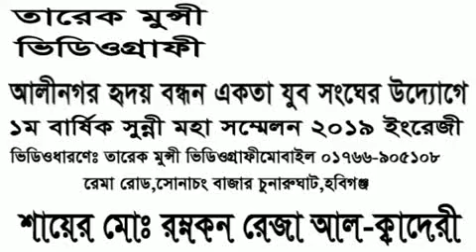শায়ের রোকন উদ্দিন আল কাদরি সাহেব জেবিন HD মিডিয়া 01766-905108